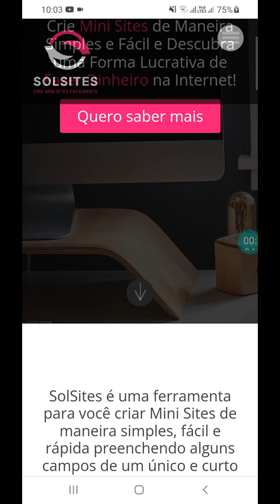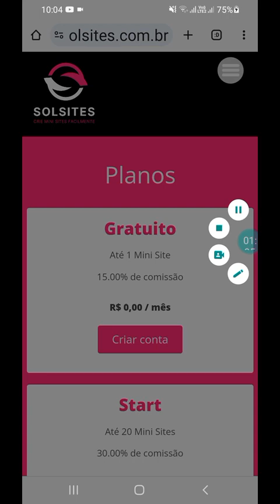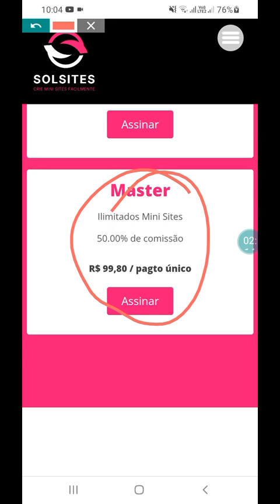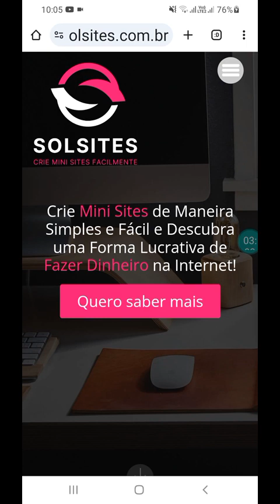Ganhe Com O Programa de Afiliados Solsites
Ganhe Muito dinheiro Com O Programa de Afiliados Solsites